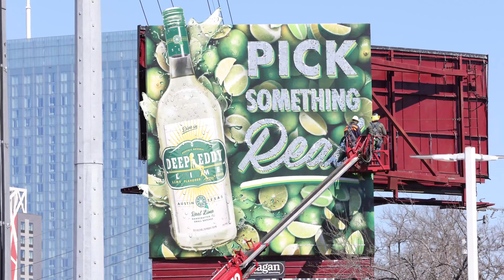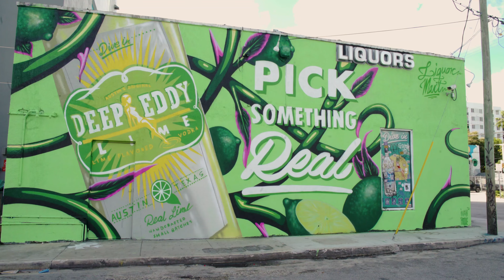Deep Eddy Lime - Sizzle Reel Campaign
Sizzle reel campaign video for the launch of Deep Eddy's Lime flavor in 2021.

Shot and edited by Open House Productions